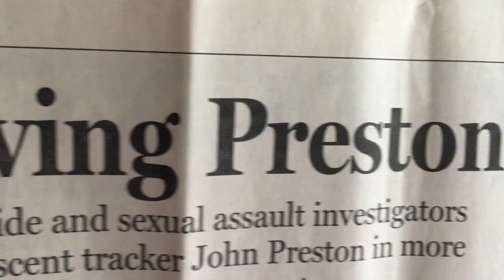Coming Aug. 8th: Murder on the Space Coast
A brutal murder, a partial palm print and a fraudulent dog handler-- what really happened to Helen Nardi?